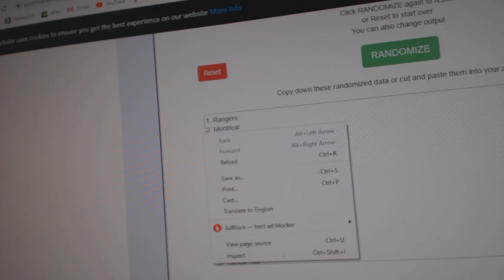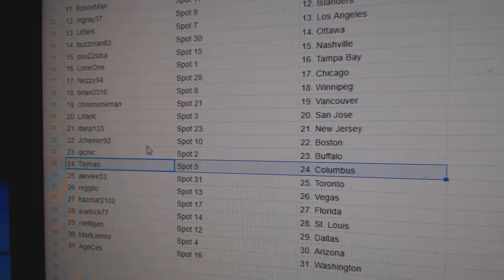Team Randoms - C&C GB #10,366